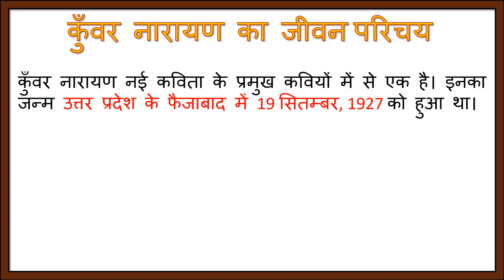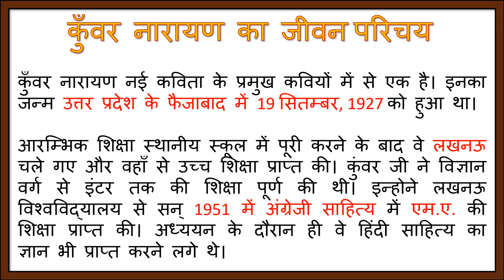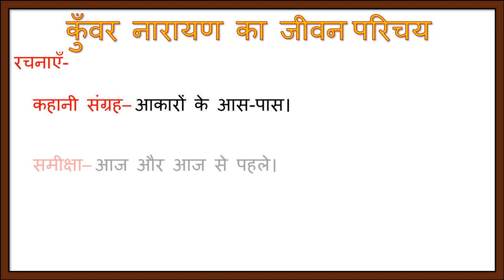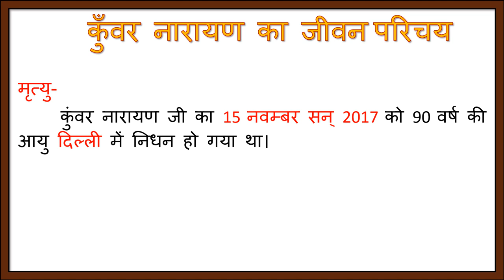कुँवर नारायण का जीवन परिचय/kunwar narayan jivan parichay/kunwar narayan class 12/हिंदी-कुँवर नारायण/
कक्षा 12वीं आरोह - भाग 2 कुँवर नारायण जीवन परिचय/कुँवर नारायण का जीवन परिचय/kunwar narayan jivan parichay/kunwar narayan class 12/हिंदी-कुँवर नारायण/Kunwar Narayan ka jeevan parichay in hindi/प्रमुख रचनाएं/साहित्यिक विशेषताएं/भाषा शैली/kunwar Narayan sankshipt jeewan parichay / कुंवर नारायण संक्षिप्त जीवन परिचय/kunwar Narayan sankshipt jeewan parichay/कुंवर नारायण संक्षिप्त जीवन परिचय/नारायण जी का जीवन परिचय महत्वपूर्ण प्रश्न , DSSSB, UK LT, JUNIOR SUPER TET, GIC/Class 12 Hindi Aroh Chapter 3/हिंदी अनिवार्य आरोह भाग-2/Chapter-3 कुँवर नारायण/कविता के बहाने/बात सीधी थी पर/Class-12 NCERT/